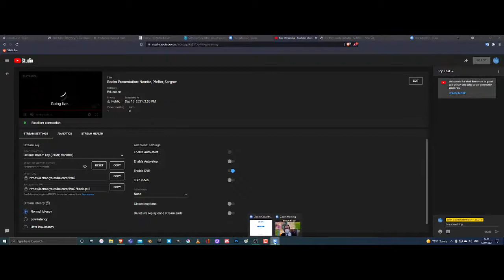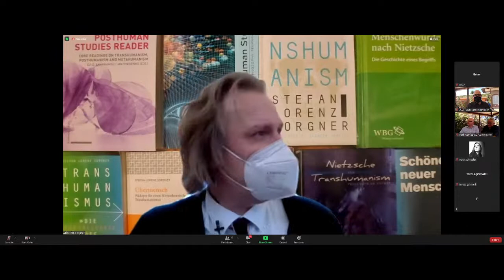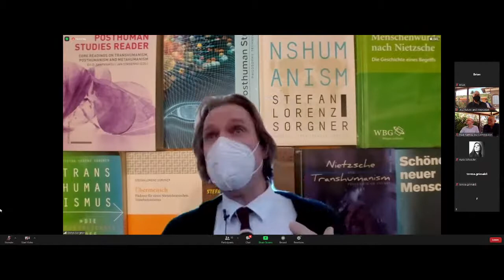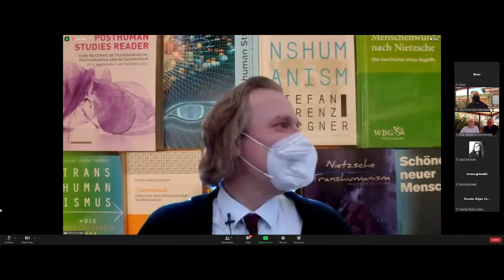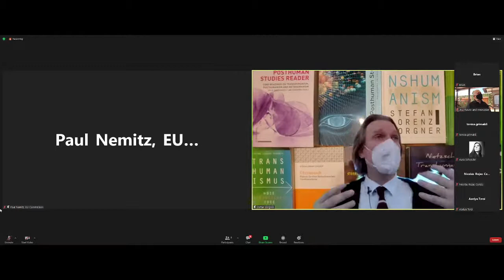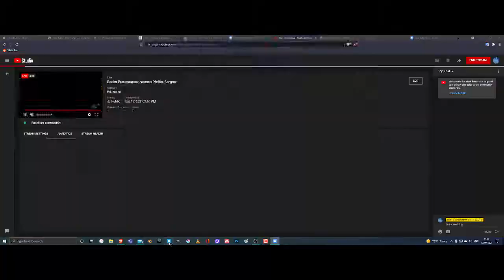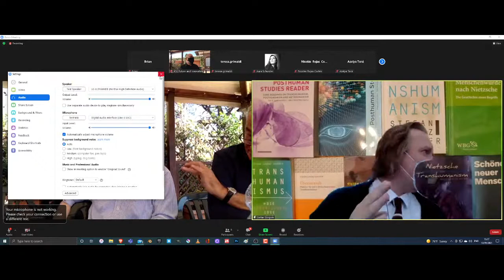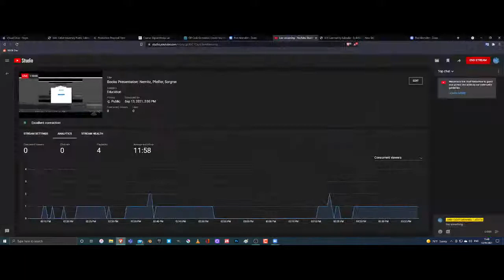Books Presentation: Nemitz, Pfeffer, Sorgner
Paul F. Nemitz with co-author Matthias Pfeffer will present their latest book Prinzip Mensch - Macht, Freiheit und Demokratie im Zeitalter der Künstlichen Intelligenz, (The Human Principle - Power, Freedom and Democracy in the Age of Artificial Intelligence) published in 2020.

JCU Professor Stefan Lorenz Sorgner will present his forthcoming book We Have Always Been Cyborgs.

The book presentation will be followed by a discussion among the authors.

Hosted by Francesco Lapenta, Director JCU Institute of Future and Innovation Studies.

The event, in person, will be streamed and recorded.